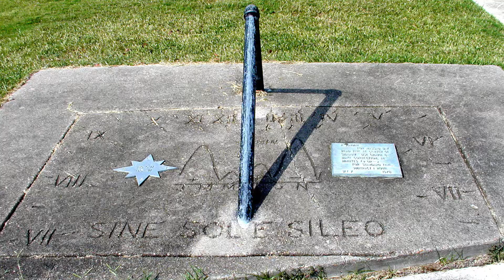A Brief Intro to Our Calendar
After covering the leap year rules and exceptions, I summarize the reasons and events of the Gregorian calendar reform, and I reflect on the future of our calendar.

If you are in high school, I invite you to sign up for my online Astronomy course at Kepler Education (September 2020 – January 2021)

The calendar joke was inspired by my friend Manuel Gomez, whom you can follow

DSCOVR satellite sees the Moon passing in front of Earth, by NASA/EPIC (image link), Public Domain,

Artist’s Concept of Kepler-47, NASA/JPL-Caltech/T. Pyle,